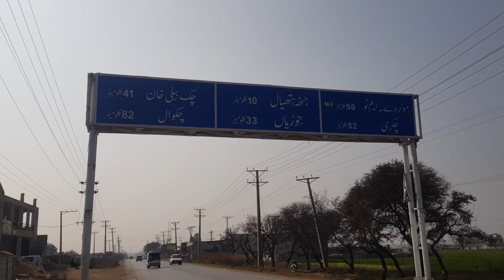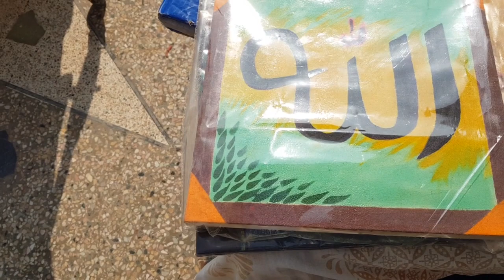18 saal sa ak bistar par zindgi guzarny wali saba ko madad ki zarorat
18 saal sa ak bistar par zindgi guzarny wali saba ko madad ki zarorat